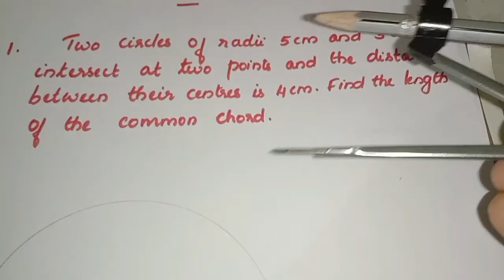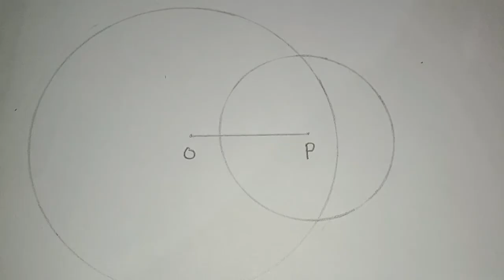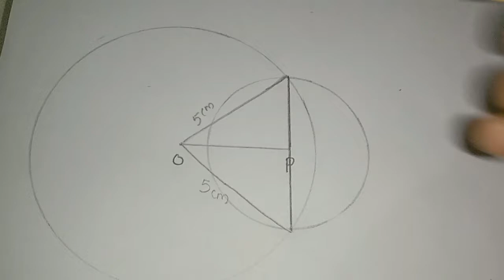Chapter 10 Circles Ex:10.4 q:1 CBSE maths class 9 in Malayalam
join @FaneMathsclassesFMC

solution of chapter 10 Circles Ex:10.4 q:1 explained in Malayalam